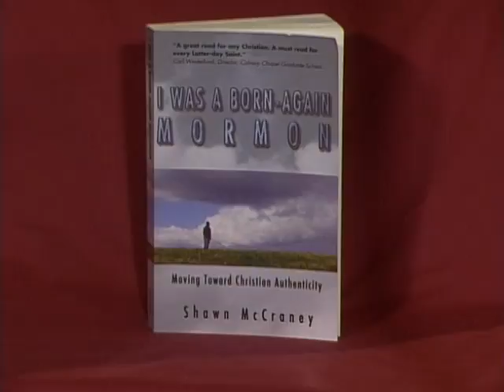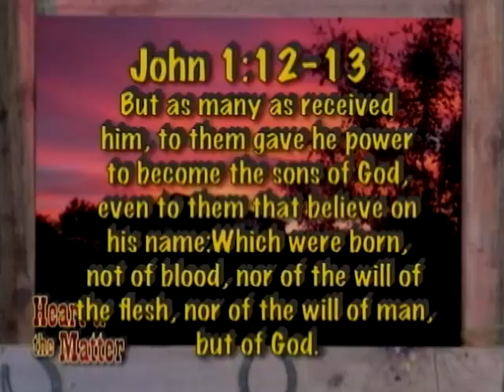Ep 95: Counterfits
DATE iRED: 1/12008